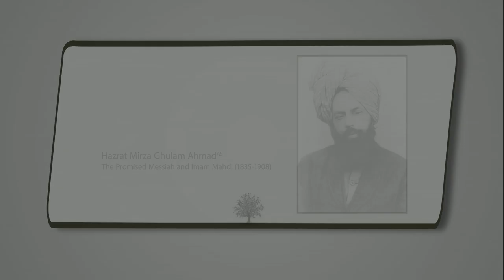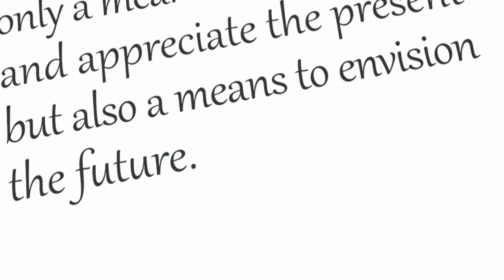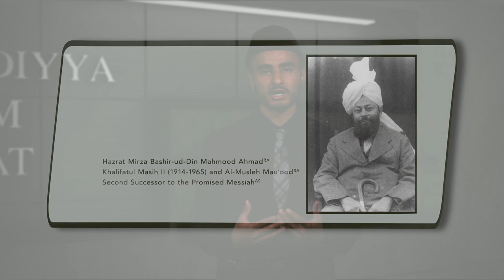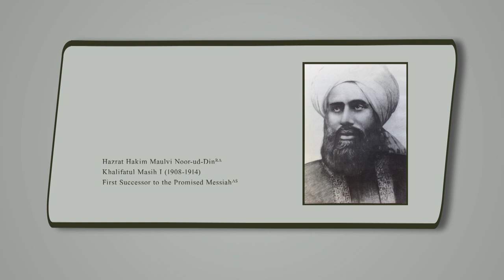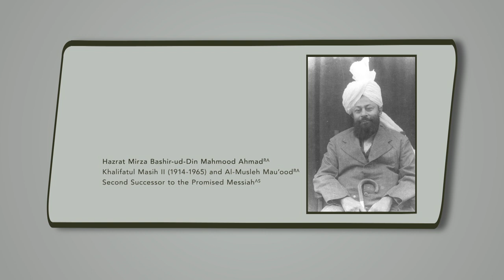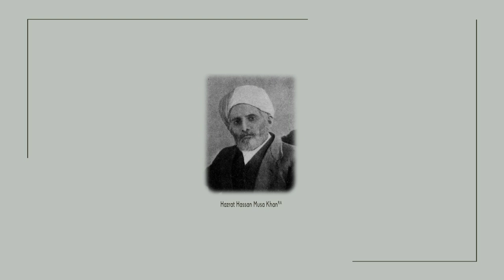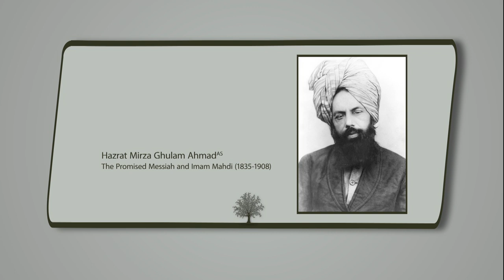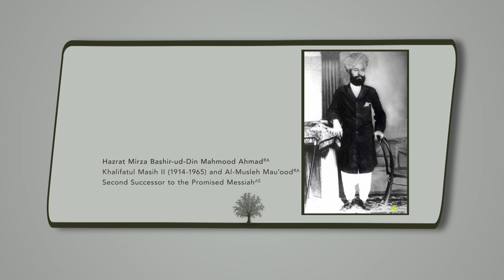Roots To Branches - Season 3 Episode 7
Season 3 of Roots to Branches, a discussion programme about the life and character of Hazrat Mirza Bashir Uddin Mahmood Ahmad, Khalifatul-Masih II (ra). Programme no. 7. Presentation of MTA studios Canada. Presenters: Sarmad Naveed, Qasim Chaudhary, Basil Butt, Sabahat Ali